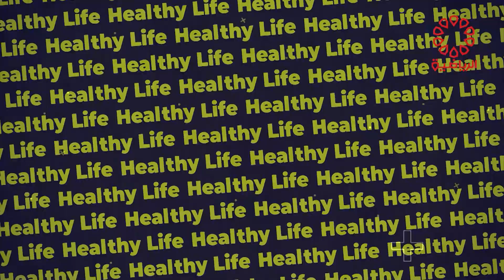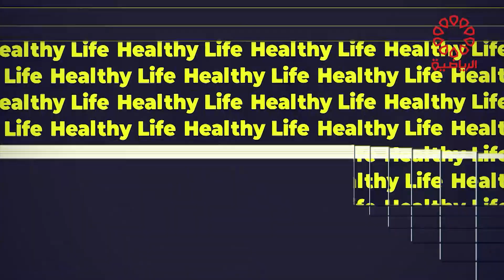برنامج هيلثي لايف الاحد 25/6/2023